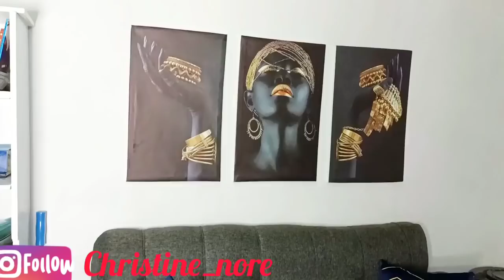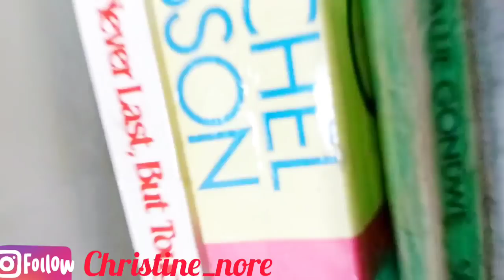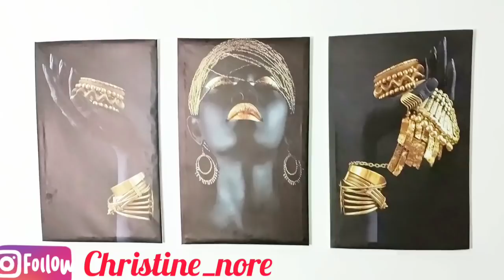TRANSFORMING A BEDSITTER TO LOOK LIKE A ONE BEDROOM